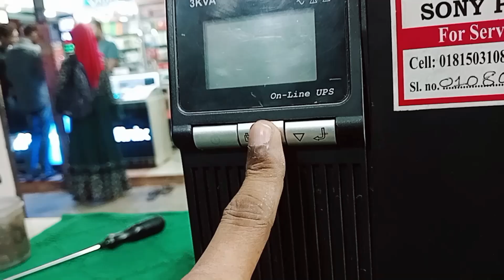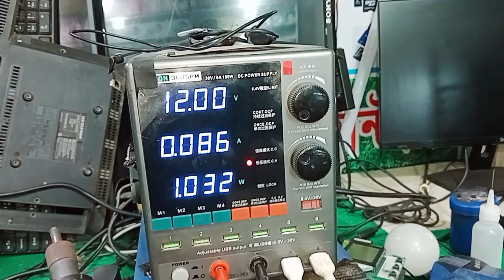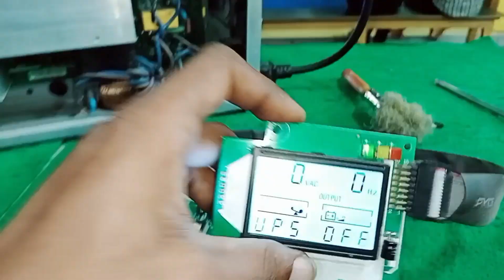online ups power problem repair. online ups repair tutorials.